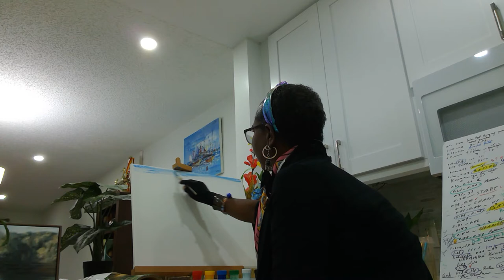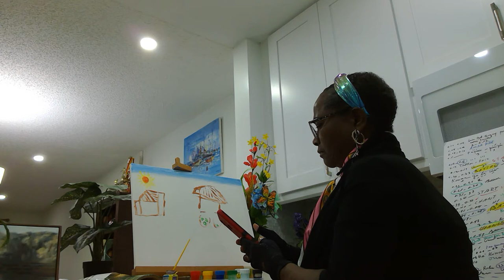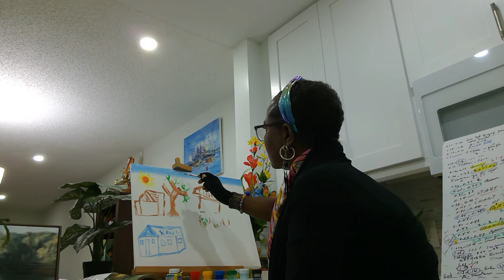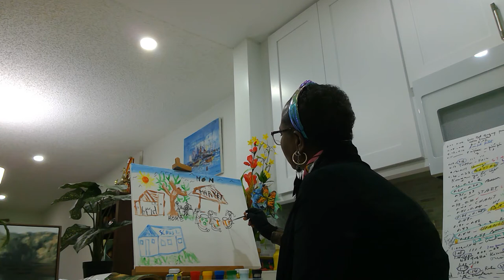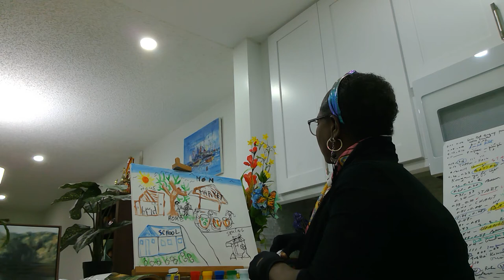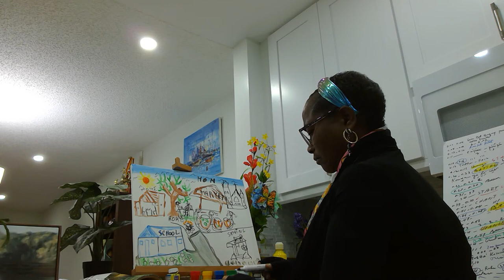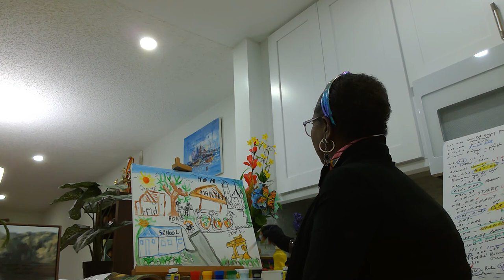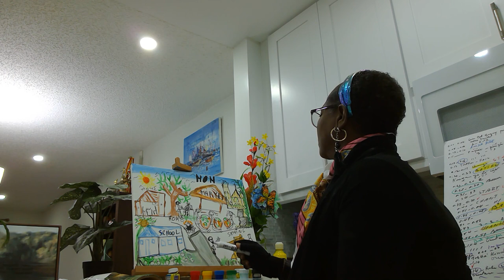A Drawing! 1950-Moms! Une Richesse culturelle en Haiti! Gratitude! 1